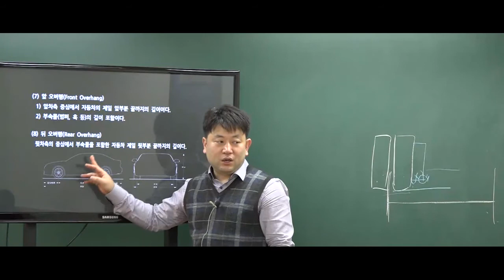9급 운전직공무원 대비 '앞 오버행'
9급 운전직공무원 대비 단기속성 이론집중특강!
이윤승선생님의 자동차구조원리

3년 연속 도로교통법규 적중률100%

2018, 2019 운전직공무원 준비는 와우고시에서!